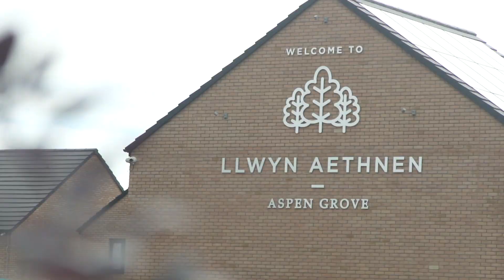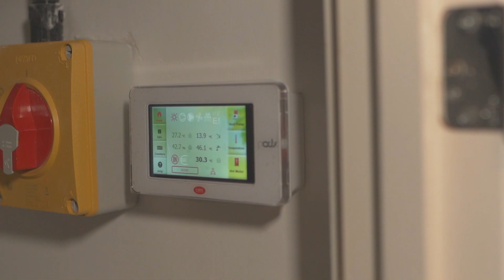Clare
The lovely Clare moved into her new home at Aspen Grove in 2022 - watch her film as she chats to us about her experience of buying her first home from Cardiff Living and why she loves the area.